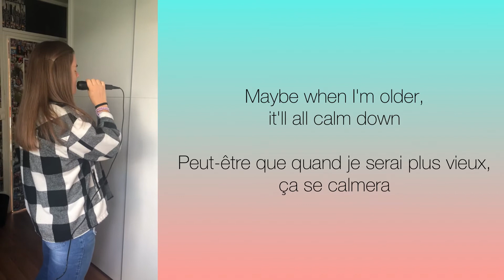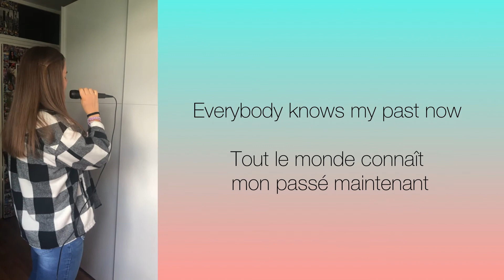Cover « Lonely » Justin Bieber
Hey, nouveau cover sur une musique qui me touche beaucoup!💗